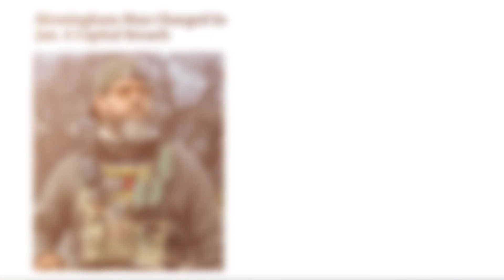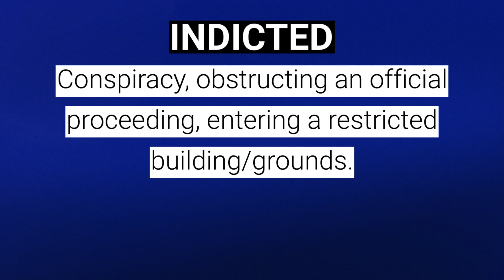US Capitol Arrests: Jonathan Walden INDICTED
Jonathan Walden was indicted for his participation in the January 6, 2021 attack and attempted insurrection at the United States Capitol.